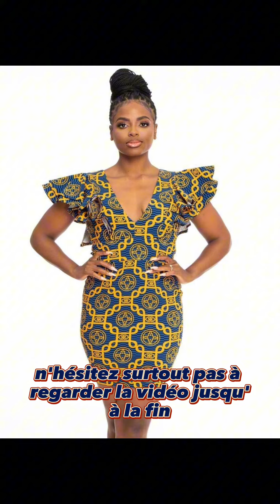MODÈLE ROBE EN PAGNE AFRICAIN 2023#ankara